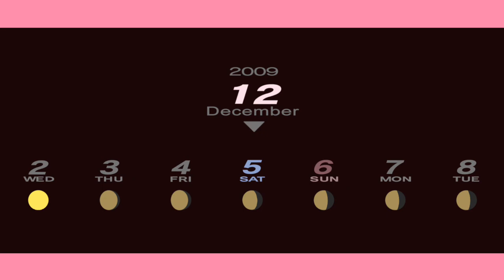Persona 3 Portable (Female) - Ep.69: The End is Coming, BUT I still have school.